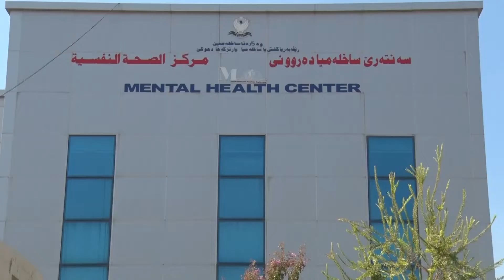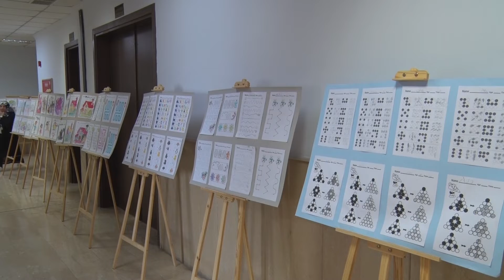deng u bas roja cihaniya darony Sentere Deroni 10 10 2019